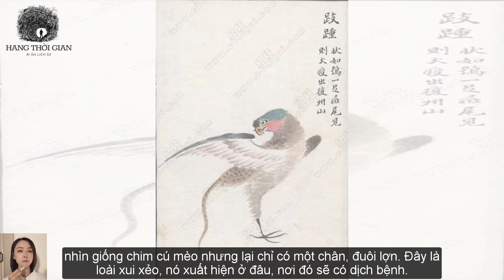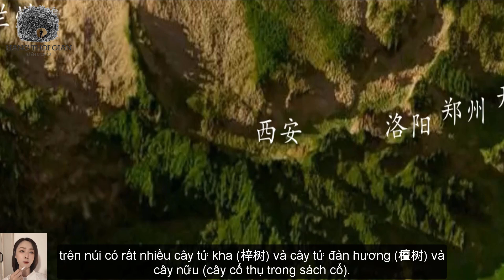Sơn Hải Kinh | Trung Sơn Kinh | Chương 10 | Thần thoại Trung Quốc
Chương 10 Trung Sơn Kinh, , nằm trong Quyển 5 - Trung Sơn Kinh, Sơn Hải Kinh (Sơn Kinh và Hải Kinh cấu thành Sơn Hải Kinh) có tổng cộng 9 ngọn núi, kéo dài 267 dặm. Ngày nay thuộc địa phận tỉnh Giang Tây, TQ.

Hệ thống núi này không thích hợp cho con người sinh sống, cơ bản là ít đồ ăn và sản vật, tuy nhiên lại có rất nhiều gỗ làm quan tài và các đồ dùng để bồi táng.

Chương 10 Trung Sơn Kinh dài 267 dặm, các sơn thần ở đây đều có diện mạo thân rồng mặt người. Khi làm lễ tế sơn thần dùng ngũ cốc làm thực phẩm, chọn một con gà trống còn nguyên lông làm lễ, sau đó chôn xuống đất.

Núi Chử là ngọn núi trung tâm trong dãy núi này, vì vậy khi tế sơn thần núi này sẽ dùng lễ Thiếu Lao (少牢), dùng dê và lợn làm vật tế, hiến dâng rượu ngon và một miếng ngọc bích. Làm lễ xong đem chôn xuống đất.

Sơn thần Quy Sơn (騩山) là thủ lĩnh của các sơn thần, dùng lợn, trâu, dê làm vật tế, hiến dâng rượu ngon. Nữ vu sư và nam chúc sư sẽ cùng nhau nhảy múa, dùng một miếng ngọc bích làm lễ tế, sau đó chôn xuống đất.

Một số chi tiết chú ý trong chương 10:
- Cây Cư Thụ (椐树) - loài cây khổng lồ có cành và rễ rất to, chất gỗ rất tốt để làm quan tài.
- Xi Chủng (跂踵), nhìn giống chim cú mèo nhưng lại chỉ có một chân, đuôi lợn. Đây là loài xui xẻo, nó xuất hiện ở đâu, nơi đó sẽ có dịch bệnh
- Chim sáo mỏ ngà (八哥鸟), đực cái cùng một thể, biết nói tiếng người.

xem phim sơn hải kinh trọn bộ thuyết minh